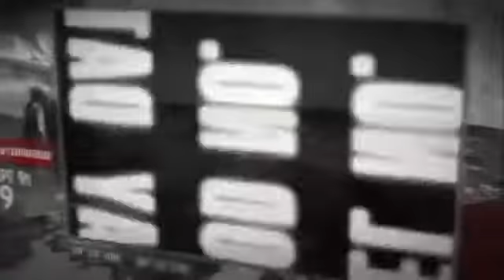Call of Duty Waw2 (Soviet March) (Советский марта)